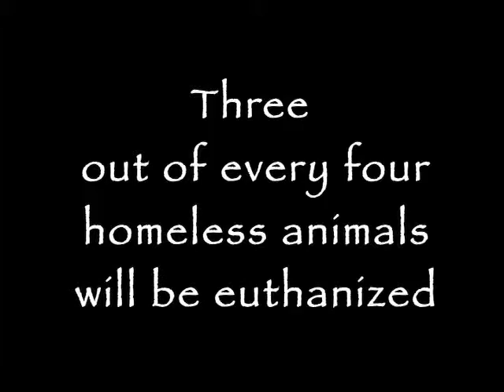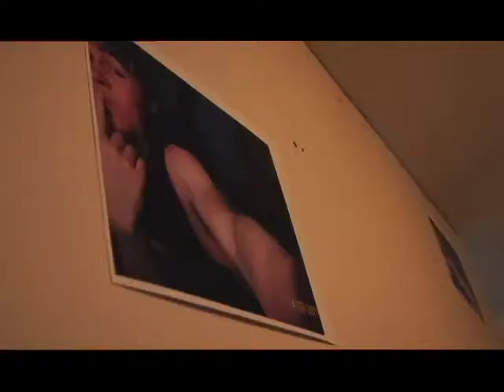DAMN YC News June: PSA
Check out some PSAs from our June Episode of D.A.M.N.!